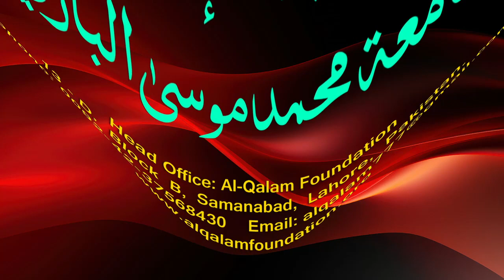Hidayah juz 2 | Dars 152 - page 608 | Maulana Muhammad Zuhair Ruhani Bazi | 29/2/2024 | ہدایہ ثانی